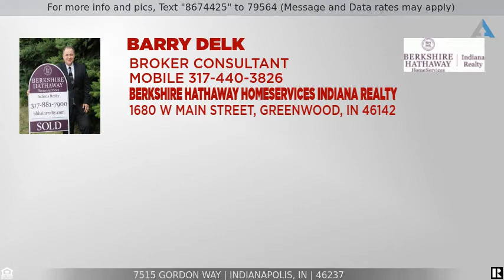Priced at $199,900 - 7515 Gordon Way, Indianapolis, IN 46237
Sprawling Franklin Twsp Ranch Loaded for Living!

Supersized Franklin Twsp Ranch Home loaded for living! Features: 1860 sqft, Big Great Room w/nice Gas Log Fireplace, Large Master Bedrm w/walk-in closet & updated bath. Bright 24x14 Ceramic Tiled Sunroom w/lots of natural lighting, a perfect in-home craft room! Wooded & Fenced Back Yard Oasis w/Tiered Decks, Fire pit for cook outs & Huge Storage Barn! Kitchen w/breakfast bar & dining area. Covered front porch. Updates Incl: Thermal Windows, HVAC, Roof & leaf guard gutters, Bath, Water Htr & other. Flexible floor plan could be 3 bdrm or 2 bdrm w/den (current set up). Both refrigerators included, stove & newer washer & dryer. 2 Car attached garage w/opener & pull down storage. Quick Possession!